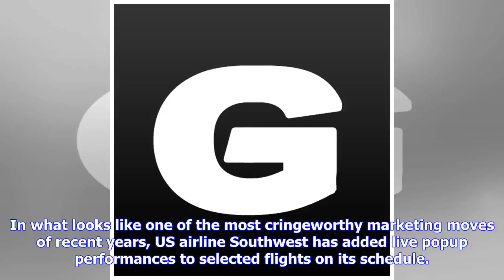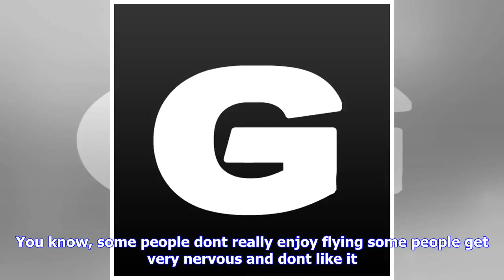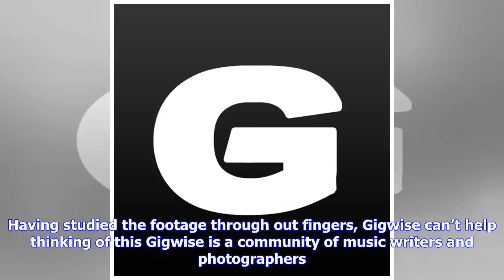Breaking News | Southwest airlines adds in-flight live music to its entertainment programme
Southwest airlines adds in-flight live music to its entertainment programme

Hell at 36,000 feet if you dont like countrynwestern You know that eyerolling moment when you’re tra...